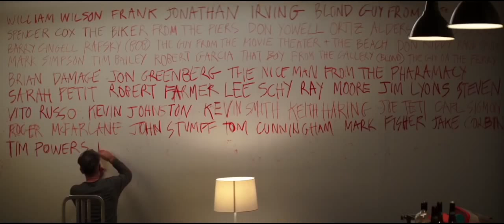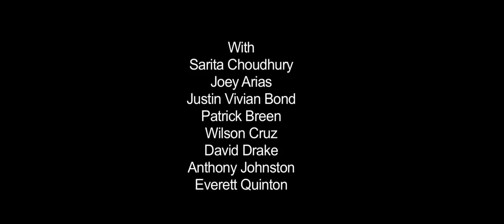ТРЕЙЛЕР (АНГЛ.) "ПОСЛЕ ЛУИ" 2018